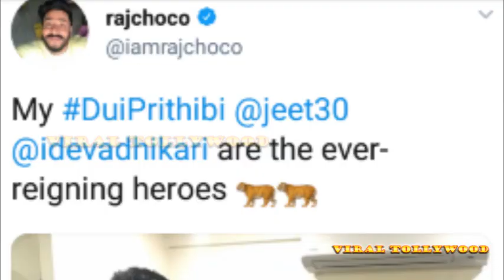আবার কি আসতে চলেছে দুই পৃথিবী 2?? | Raj Chakraborty | Dev | Jeet I Dui Prithibi 2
RajChakraborty shares a photo recently, in where Dev & Jeet are sharing the same frame with him.. He has mentioned them as DuiPrithibi co-star.. What do you think?! Comment us on below..